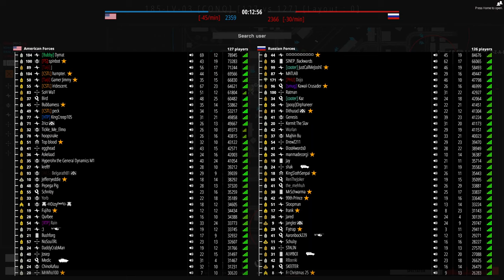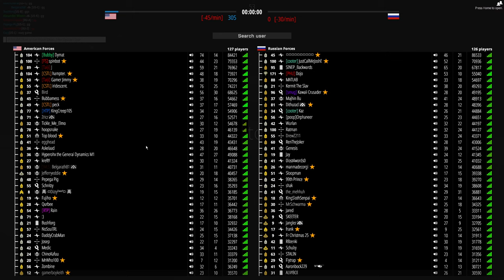(BattleBit Remastered) Alexander Goes to War | Episode 140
This is an amazing game, don't know when it came out of early access but I am still vibing with it